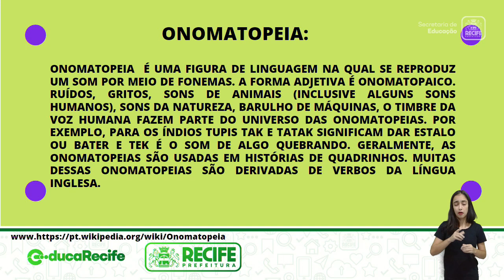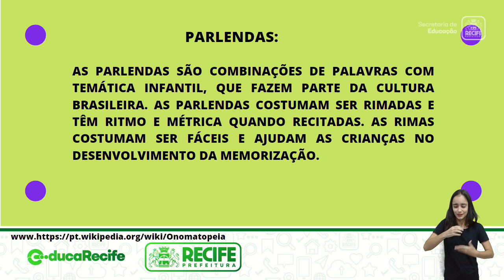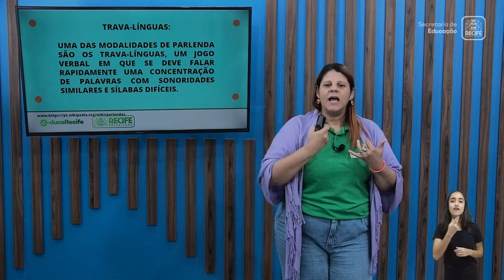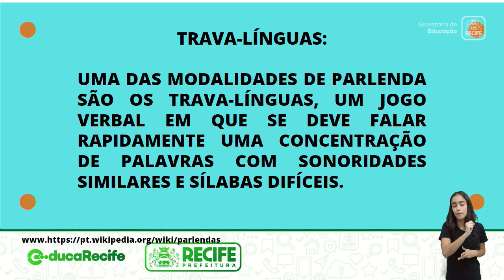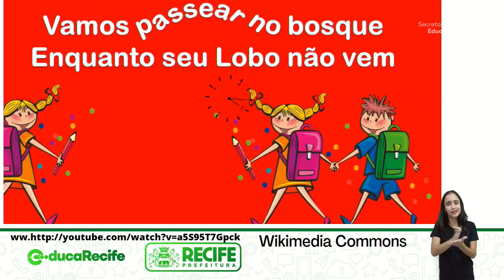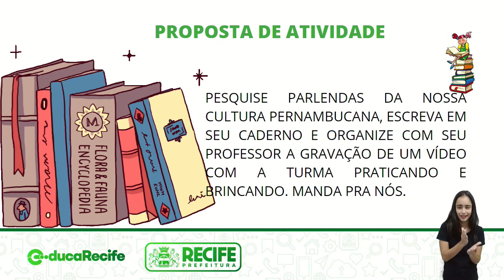02 12 22 - EJA - MÓDULO IV - ARTE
ARTE
TEMA: ONOMATOPÉIAS, PARLENDAS E TRAVA-LINGUAS - AULA I
PROFESSORA: JEANNY SOARES